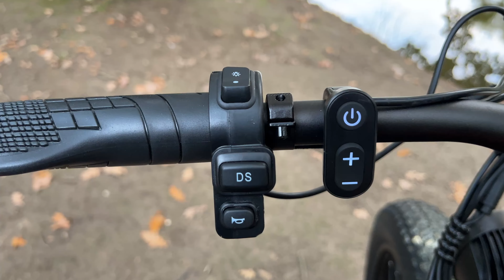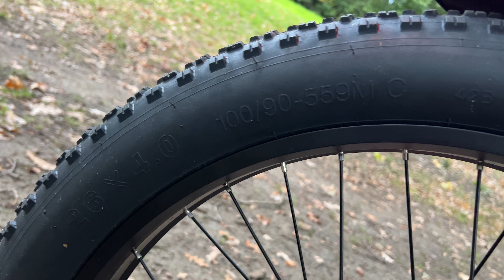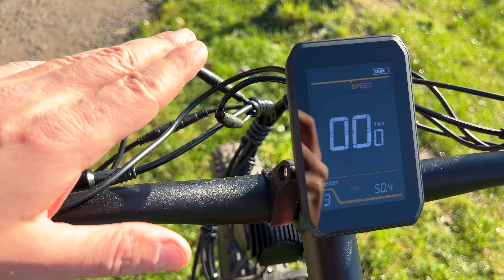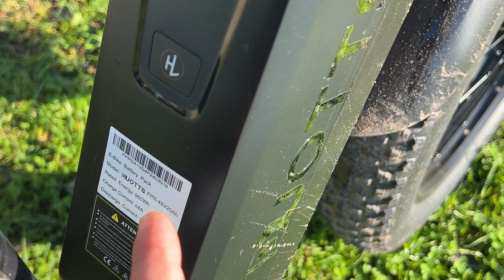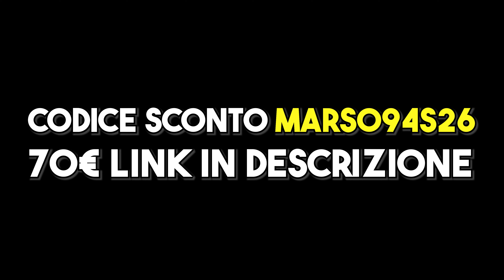DOPPIO MOTORE 1500W FOLLE, ENDURO E-BIKE ECONOMICA - Duotts S26 2024 Test Recensione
Duotts S26, mostruosa E-Bike, praticamente una Moto da Enduro. Doppio Motore da 1500w, Batteria da 20ah, Freni idraulici, Sospensioni regolabili, Gomme tassellate Fat, ma anche Economica.
Scoprila nel mio Test Ride Recensione, dove mi diverto in Fuoristrada e salendo le scale!

◼Acquista qui la tua DUOTTS S26 con uno sconto di 70€ con il codice MARSO94S26

◼Acquista qui la tua DUOTTS C29 con uno sconto di 50€ con il codice MARSO94

◼Abbonati per accedere a contenuti esclusivi e in anteprima e supportare le avventure:
➖➖ATTREZZATURA CAMPER➖➖
◼ Compressore Xiaomi
◼Ventilatore 8w
◼Mini retro camera
◼Parasole Cabina
◼Sensori TMPS pneumatici
◼Doccia portatile con pompa
◼Allarme Wireless 113db
◼Toilet portatile pieghevole

➖➖ATTREZZATURA MOTO➖➖
◼Grasso catena
◼Cuscino sella
◼Porta smartphone magnetico Shapeheart
◼Porta smartphone aperto
◼Porta smartphone impermeabile secondario
◼Borse laterali
◼Staffe borse
◼Staffe portapacchi
◼Attacchi gopro per il casco già pronti
◼Supporto smartphone che utilizzo
➖➖ ATTREZZATURA VIDEO ➖➖
◼ Camera: iPhone 13 Pro
◼ Sony EV10Z
◼ GoPro
◼Microfono voice over /asmr
➖➖ABBIGLIAMENTO➖➖
◼Casco Scorpion
◼Casco Nolan
◼Giacca (ho il modello vecchio)
◼Scarpe moto
◼Antipioggia: sopra sotto
◼Guanti Dainese
◼Guanti Kemi moto invernali
◼Completo termico
➖➖LE MIE MOTO➖➖
1° Yamaha MT-09 2017
2° Yamaha Tw 200 1995
➖➖MOTO PRECEDENTI➖➖
◼Yamaha TT600R 1998

00:00 - 1:07 intro
1:07 - 16:09 test
16:09 - 22:23 caratteristiche ed autonomia
22:23 - 25:00 conclusioni